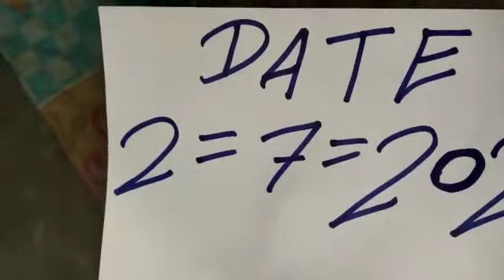Original Valampuri Sangu 7498548363 call me